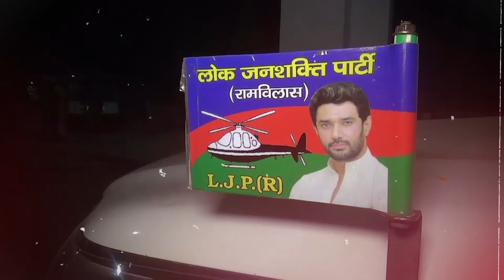Explainer : Ramvilas की जयंती और Chirag-Paras की जंग | Bihar Tak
लोक जनशक्ति पार्टी के संस्थापक और दिवंगत पूर्व केंद्रीय मंत्री रामविलास पासवान की आज 77वीं जयंती है। इस मौके पर सोशल मीडिया पर एक बार फिर जहां चिराग का दर्द छलका है...बता दें रामविलास के निधन के बाद भी उनकी सियासी विरासत के लिए उनके बेटे और भाई में जंग जारी है... और चाचा भतीजे की इस लड़ाई ने बीजेपी की टेंशन बढ़ा दी है...